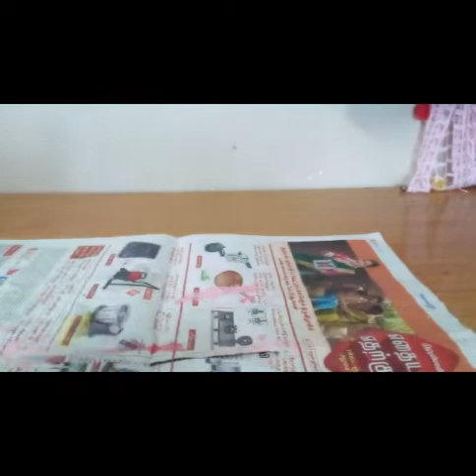Cute Pencil Box using waste plastic bottle in Tamil/Chitra art and craft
Plastic bottle
Colour paper